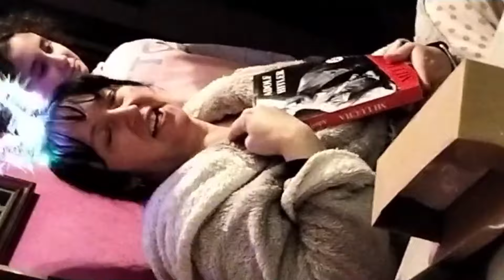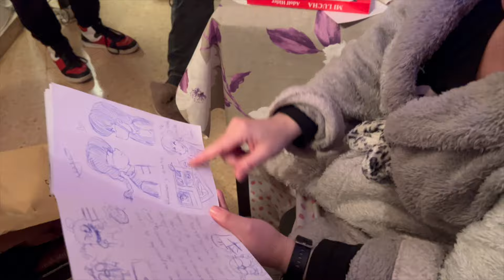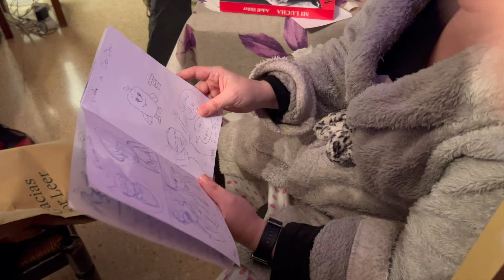Cumpleaños de mi cuñada 2024